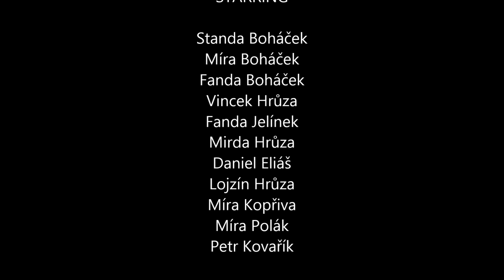Biketrip Boží Dar + Klínovec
Bike trip in czech mountains Boží Dar nad Klínovec. End of April 2017